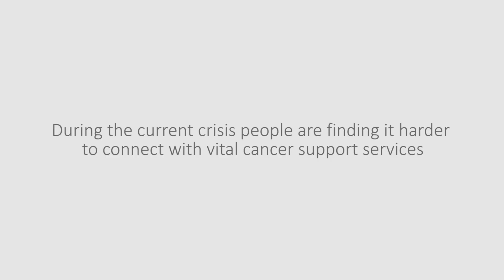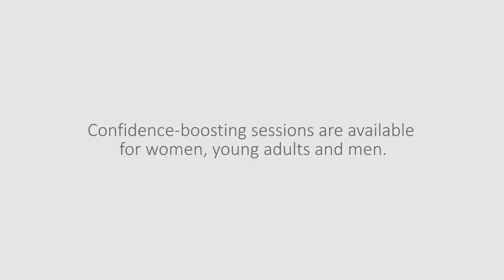Virtual Workshops – an insight